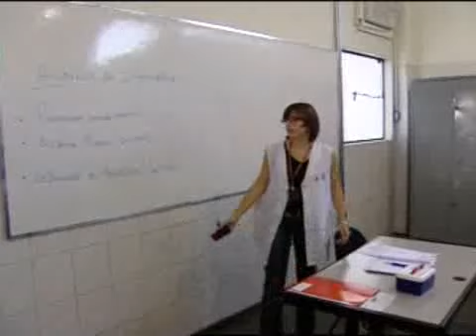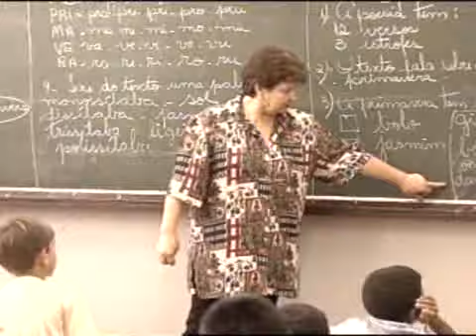Valorizar o saber é solução para a educação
Especialistas dizem que o caminho para a melhoria da educação no Brasil é a valorização do saber. O sistema de ensino é muito excludente, só 9% dos jovens que saem do ensino médio chegam à faculdade.

Esta matéria faz parte do programa Bom Dia Brasil exibido pela Rede Globo no dia 06/12/2007